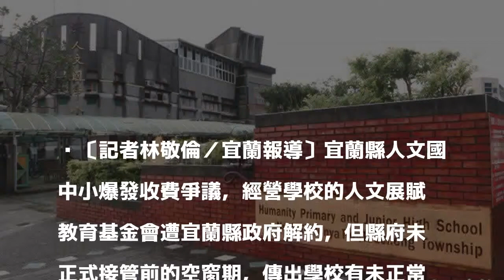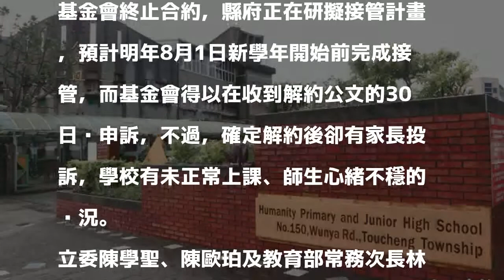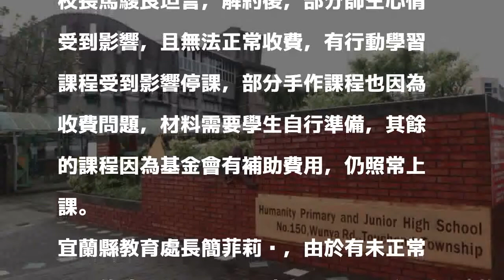人文國中小傳未正常上課 宜縣府19日派國教輔導團進駐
〔記者林敬倫／宜蘭報導〕宜蘭縣人文國中小爆發收費爭議，經營學校的人文展賦教育基金會遭宜蘭縣政府解約，但縣府未正式接管前的空窗期，傳出學校有未正常上課情形，縣政府預計於下週二（19日）派遣由各國中小老師組成的國教輔導團進駐，了解課程與上課狀況，給予專業意見，維持課程穩定，保障學生的受教權。